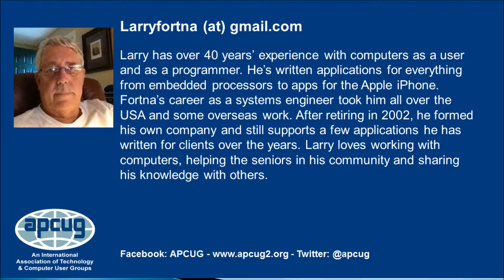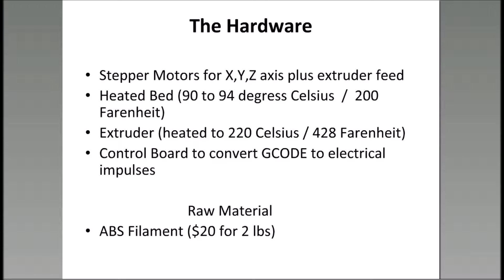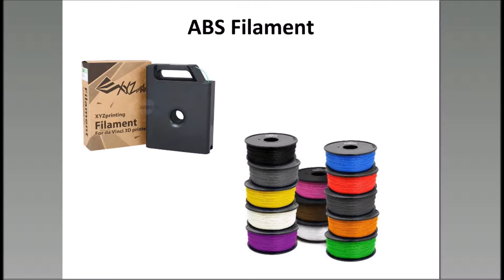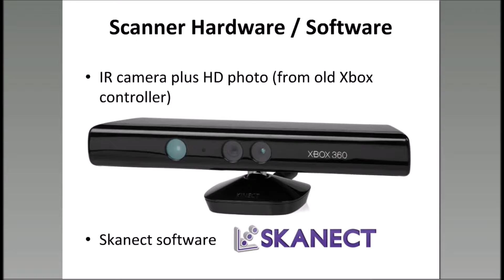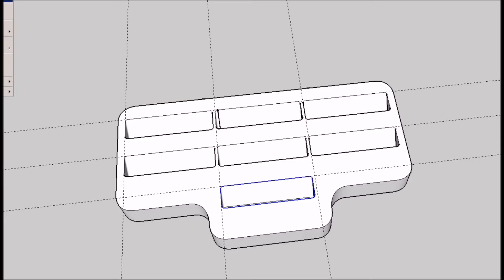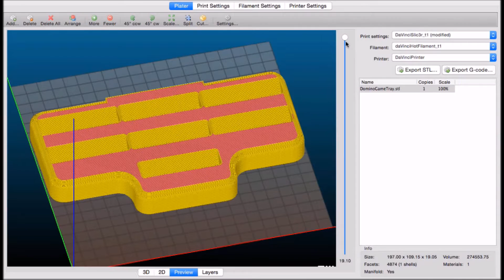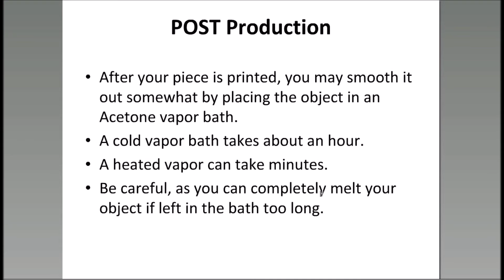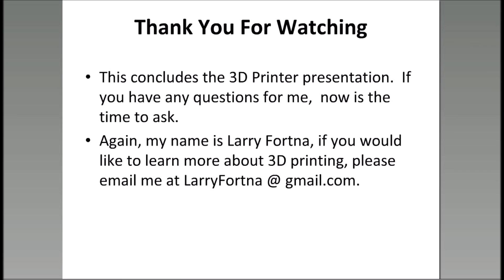3D Printing - Larry Fortna, APCUG VTC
3D printing has come into the mainstream and made affordable just within the past few years.  It is now possible to purchase a 3D printer for under $500 that can reproduce objects of your imagination right in your own living room.  Larry's presentation demonstrates one such 3D printer as well as some of the FREE tools that you can use to create 3D objects and even have them made on a 3D printer in your area.